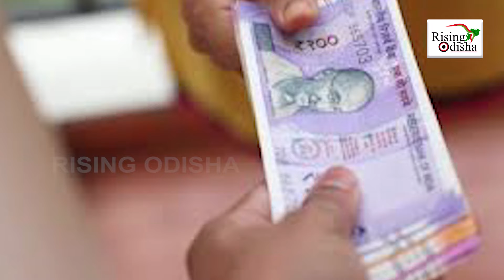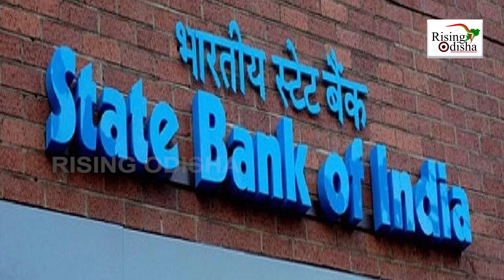Stree Shakti Yojana Loan 2024: Get Rs 25 Lakh Personal Loan Without Documents! | Women Loan Scheme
Get 25 Lakh Personal Loan Without Documents!